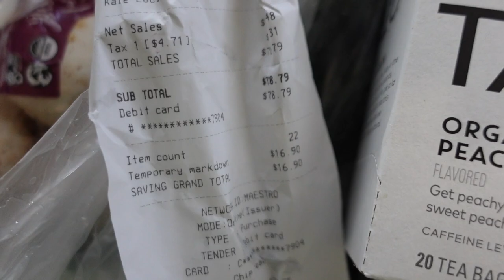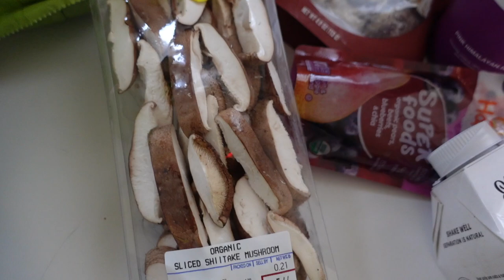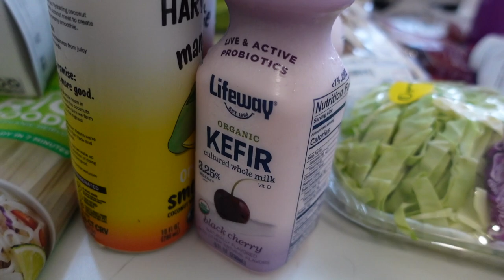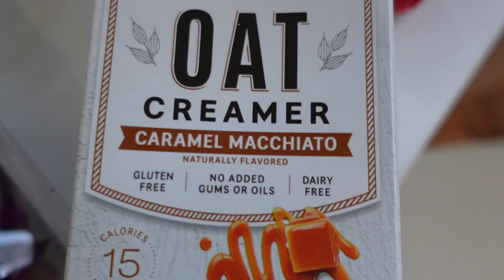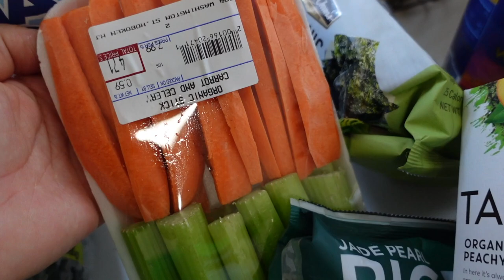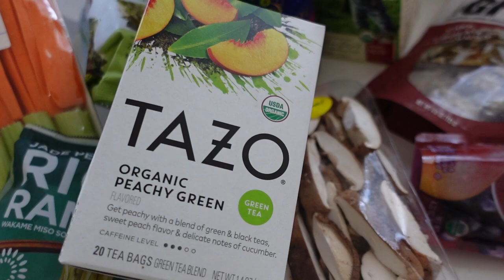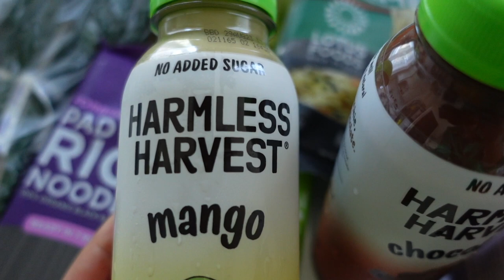Zakupy w USA! Co jem i za ile kupuje?